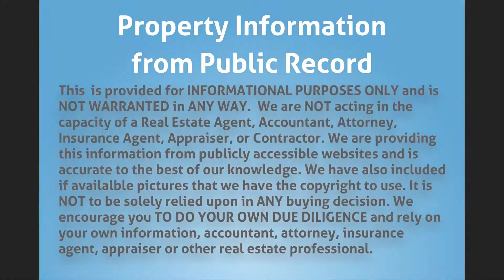1401 NW 71st Ave, Plantation, FL 33313